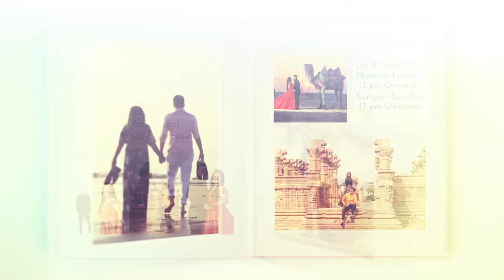Wedding Invitation Video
B-MANTRA EVENTS

211,  2nd Floor , Marvella Corridor, Opp- C B Patel Ground , VIP Road , Surat

Customer Care :- + 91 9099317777, + 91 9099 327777